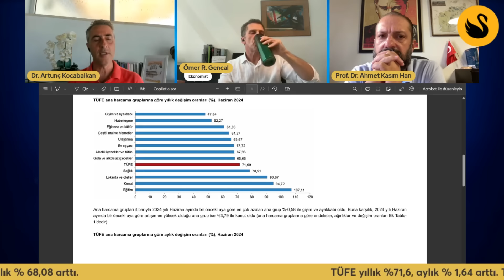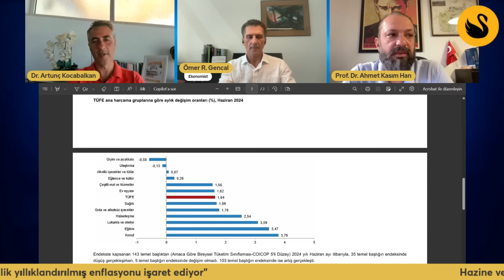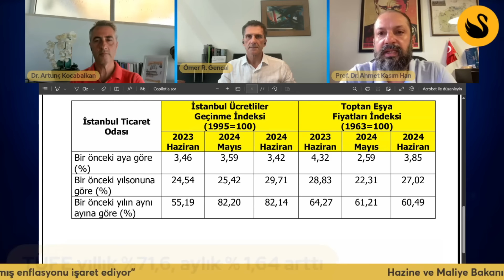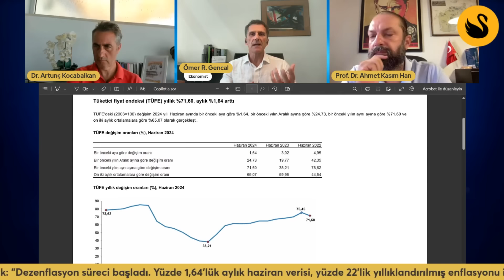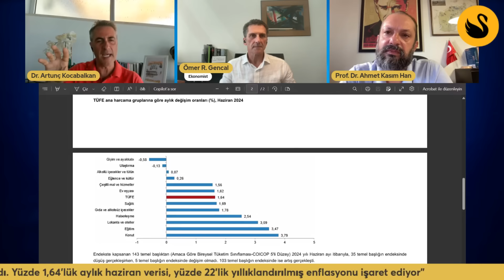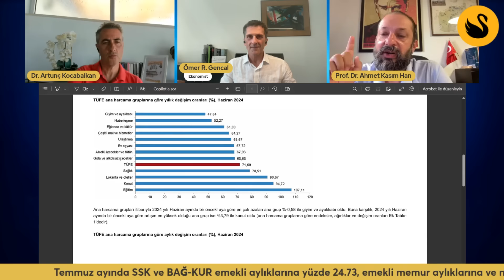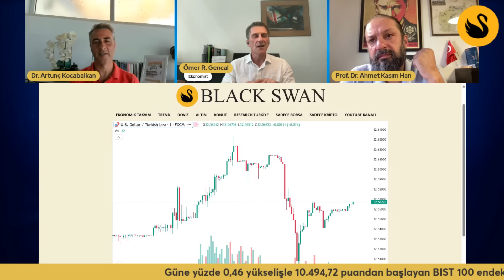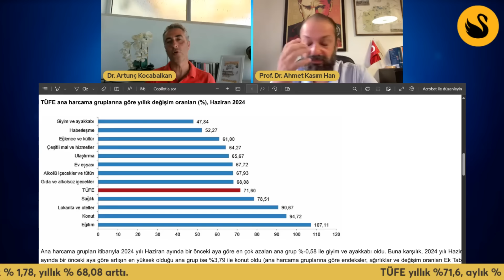Seçim Olmaz, 2001 Gibi Kriz Olur | Kes Tıraşı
Prof. Dr. Ahmet Kasım Han, Dr. Altunç Kocabalkan ile hazırladığı Kes Tıraşı programında, ekonomi ve siyasetteki son gelişmeleri yorumladı. İkiliye, Ömer Gencal da eşlik etti.